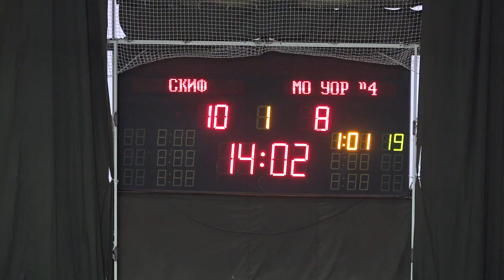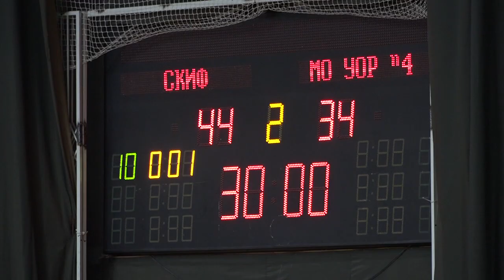Чемпионат России по гандболу среди мужских команд Высшей лиги